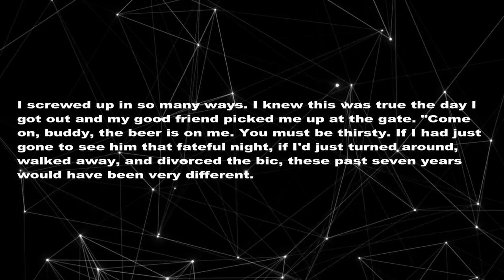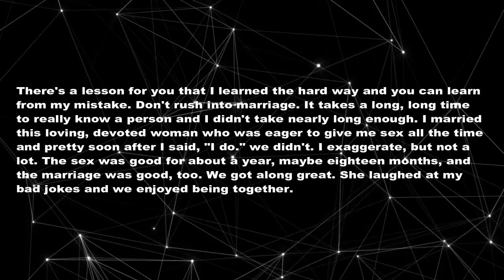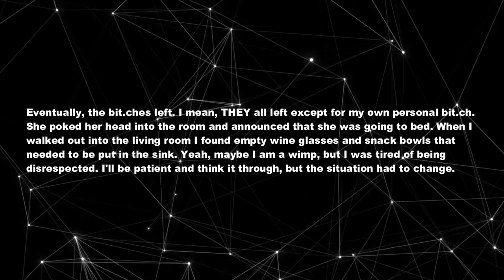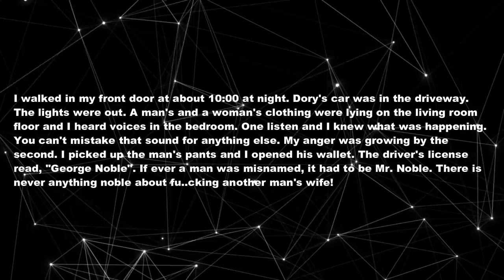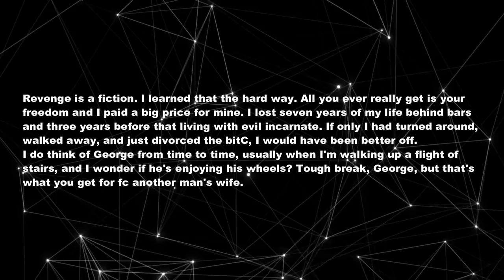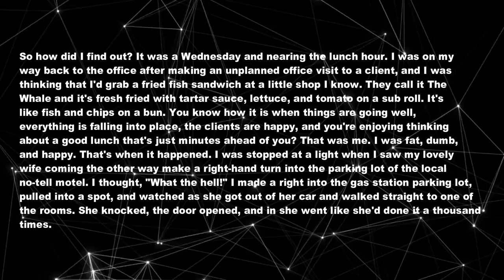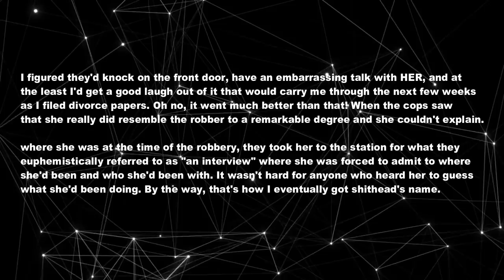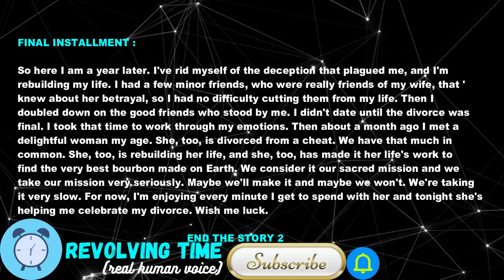A Patient Husband Lost Everything In His Life, "Thanks God The Divorce Was Finally Done."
TIMESTAMPS:
0:00 INTRO
0:29 STORY START
6:26 FACE TO FACE
7:39 UPDATE
10:31 REVENGE
11:07 FINAL INSTALLEMENT
12:33 STORY 2 START&COFFEE BREAK
16:21 UPDATE(STORY 2)
19:28 FINAL INSTALLMENT (STORY 2)
20:18 OUTRO

On this channel  I share and narrate cheating stories from reddit stories, surviving infidelity ,infidelity, and cheating stories, breakup subreddits using  real voice while giving my advice and input on what to do. There are many different types of cheaters, and each one has a unique story to tell.

TITLE : I have been suspicions that my wife is cheating on me, with my boss jim.I know her family is helping her figure how to get rid of me.

Category: On this channel, we'll explore real stories ,cheating stories, relationship advice, confessions and more covering everything from the latest research on time perception to the history of calendars and clocks.

Soundproof Foam Pad
Our table lamp

by comment.